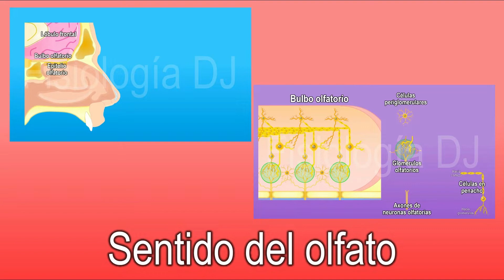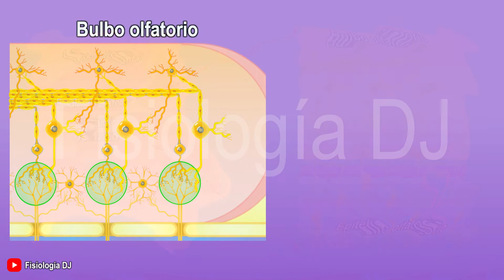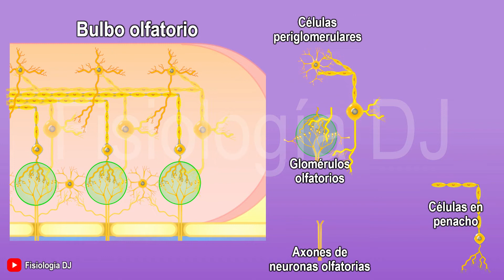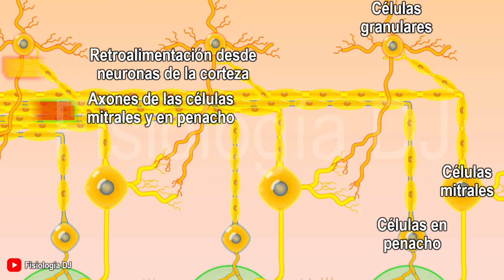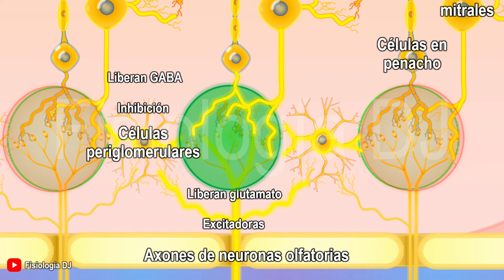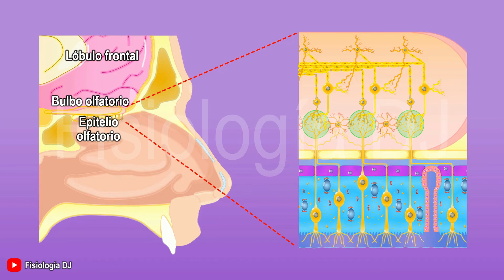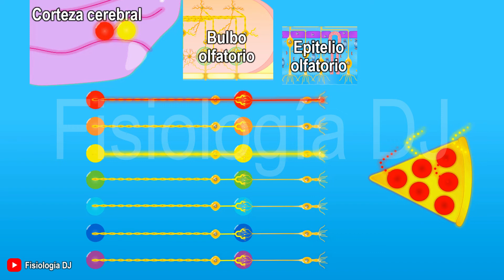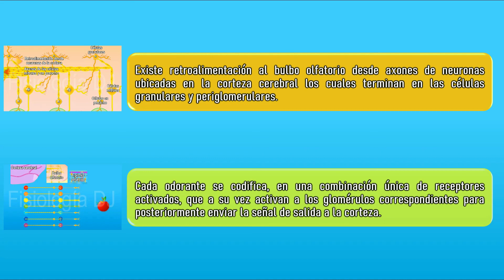Sentido del olfato | Sistema olfatorio | Bulbo olfatorio | Bulbo olfatorio función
1. Libro para colorear del cuerpo humano. Explicando los sistemas del cuerpo humano y sus funciones para niños.
2. Fisiología para colorear 1: Aprende, descubre y diviértete coloreando.
3. Fisiología para colorear: Electrocardiograma: Aprende, descubre y diviértete coloreando.
4. Electrocardiograma fácil: De las bases a las alteraciones más frecuentes.
Libros en inglés:
1. Human body coloring book: Explanation of the human body systems and their functions for children.
2.Physiology coloring book 1: Learn, discover and have fun coloring.

Como hemos visto la captación de olores y su identificación es de gran importancia para nosotros y muchos seres vivos, las estructuras que permiten la captación de los olores están ubicadas en las neuronas del epitelio olfatorio desde donde se establecen conexiones con el bulbo olfatorio para el procesamiento de la información que posteriormente se envía a la corteza cerebral. La organización de las neuronas en el bulbo olfatorio permite la amplia sensibilidad que poseemos para discriminar olores, si te interesa saber más acerca del bulbo olfatorio quédate con nosotros.

Sistema nervioso
Fisiología
Fisiología sensorial
Neurofisiología

Guía:
00:00 Introducción
01:09 Epitelio olfatorio y bulbo olfatorio
02:08 Neuronas del bulbo olfatorio
05:59 Entrada de información al bulbo olfatorio
06:12 Salida de información al bulbo olfatorio
06:55 Procesamiento inicial de la información olfativa
08:34 Procesamiento final de la información olfativa
10:01 Codificación de los olores.
10:52 Modelo FDJ para el código de olores.
12:56 Resumen